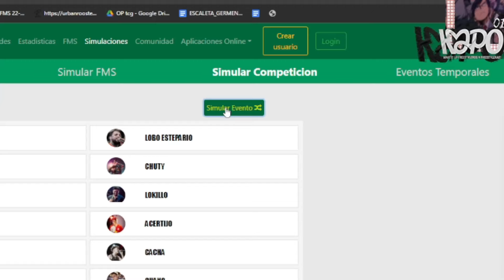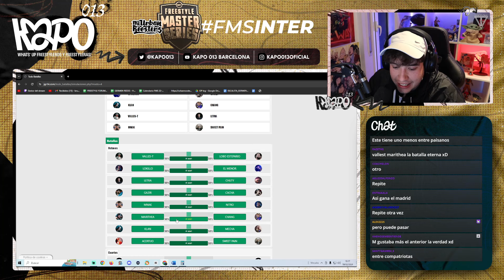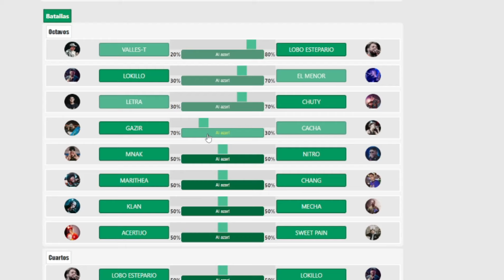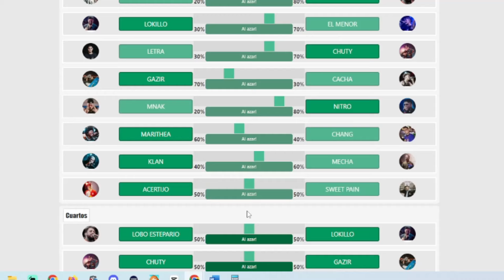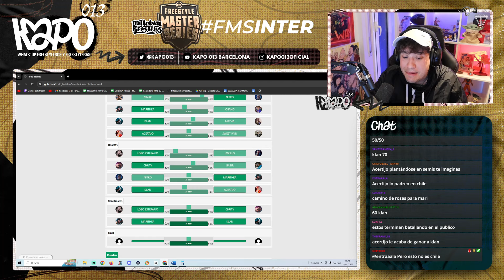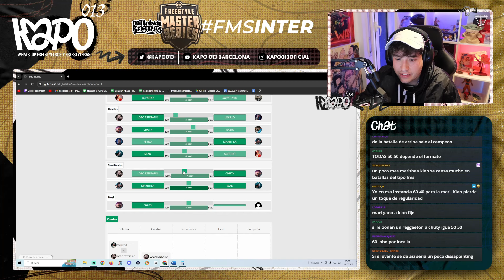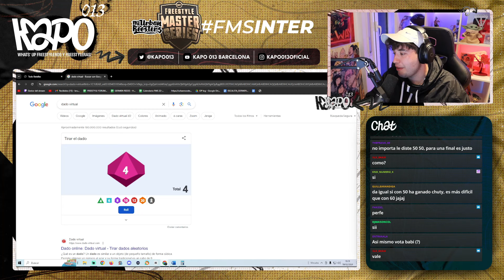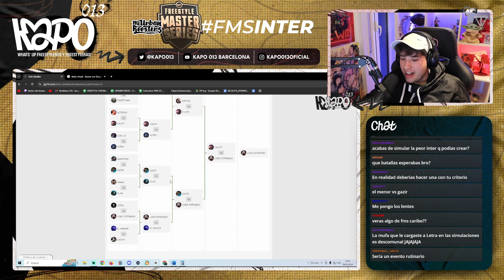HACEMOS UNA PREDI DE LA INTER Y GANA...🤯🤯🤯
►Editor:
MATEODZG